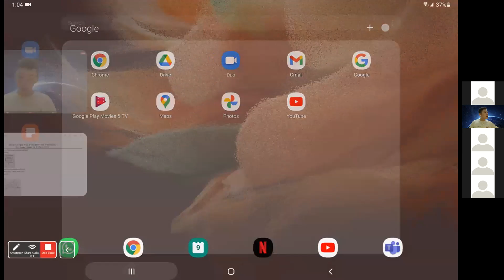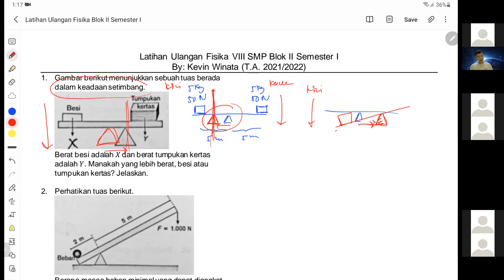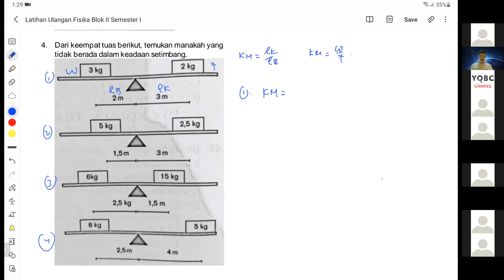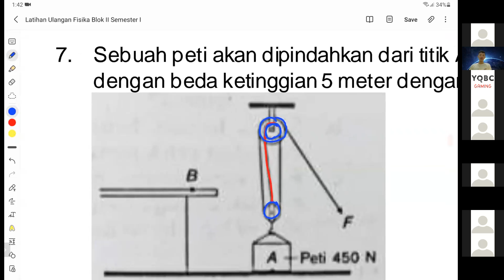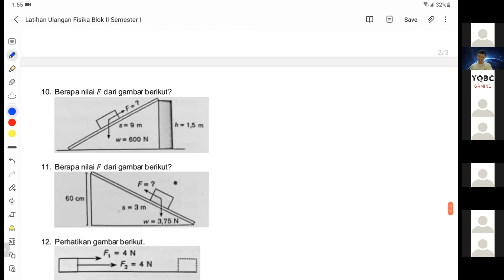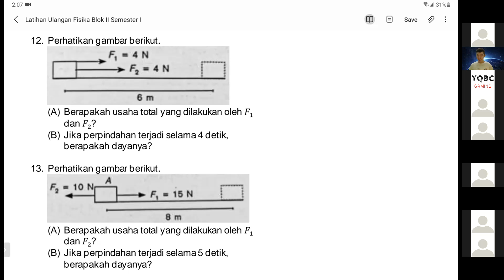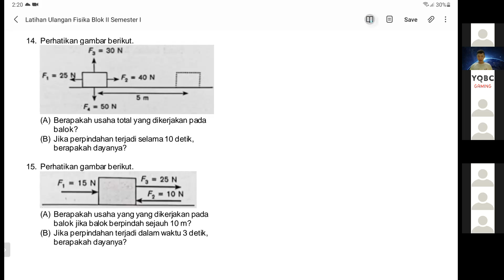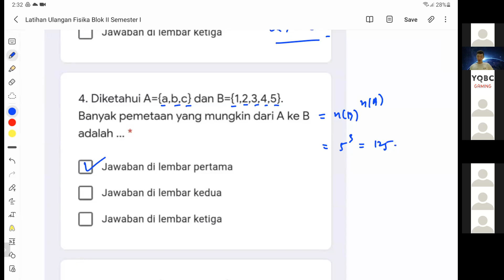Saturday, October 9, 2021.